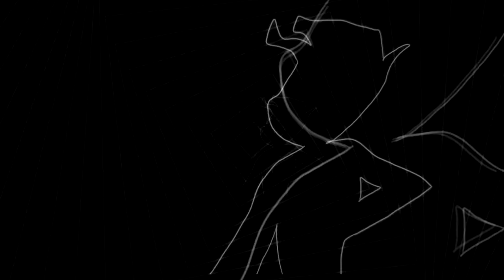Danger / Animation Meme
heyyyaaa if you only knew for how looong i was starving to animate martin to this song. it was a lot of fun and im slowly learning to use some effects to make my animations a bit more Interesting!

(Please give him the attention he deserves i get goosebumps listening to this)
 Programm used: TVPaint Animation 10 PRO
 Sony Vegas